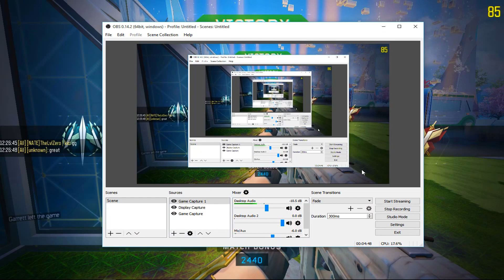SICK QUAD FEED WITH LOCUS | Celebrity CLASS SETUPS! Featuring Scumperjumper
Can i get a Thumbs up for the Quad feed with the locus in the opening clip also the 4 piece